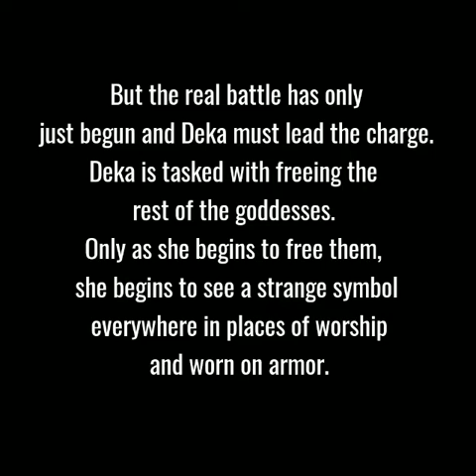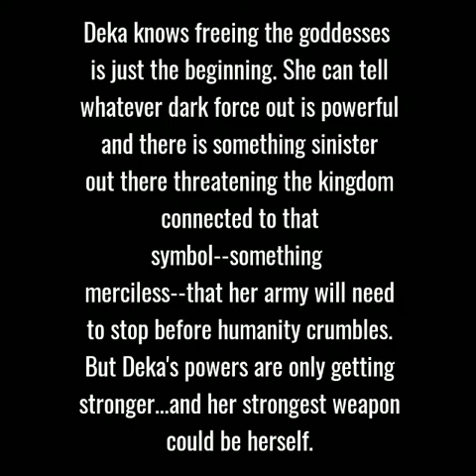The Merciless Ones by Namina Forna | Deathless #2 | Fantasy Fiction